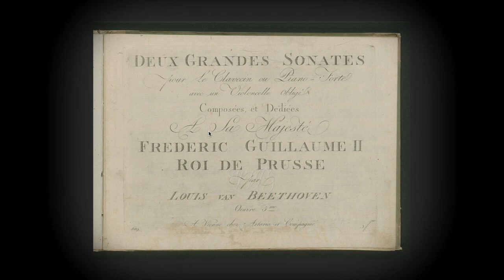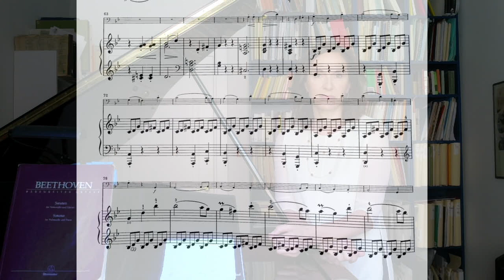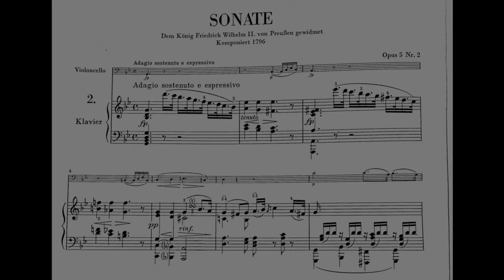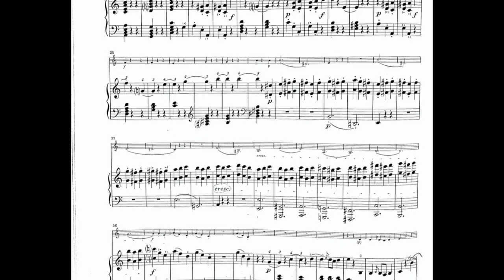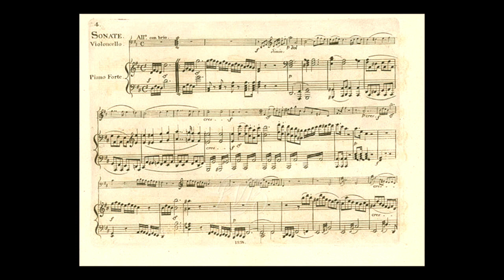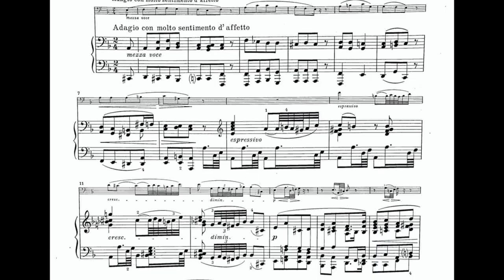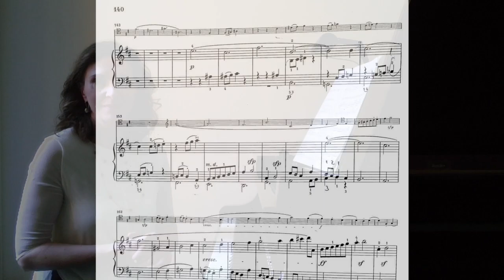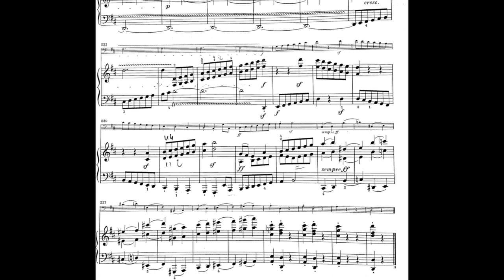"Le conversazioni del Cantelli" no.4 - La musica da camera col violoncello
Domenica 14 giugno 2020 ore 11,30

Capolavori in duo
La musica da camera col violoncello
a cura di Monica Cattarossi

Il Conservatorio “G. Cantelli” di Novara celebra Beethoven, nel 250° della nascita con una serie di video a cura dei docenti del Conservatorio stesso.
Brevi, ma corposi interventi nel segno della piacevolezza d’ascolto, senza rinunciare al rigore dei contenuti, durante i quali l’intera produzione del genio di Bonn verrà ‘illustrata’ con taglio accattivante, al pubblico degli appassionati.

Montaggio video - Vito Daniele Fontana
Mixing audio - Francesco Parolo